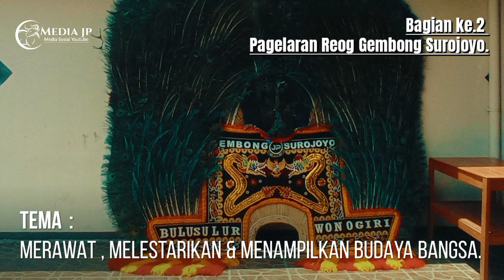Joss Lurr..!!! Pagelaran Seni & Budaya Reog Ponorogo Gembong Surojoyo Wonogiri | Pimpinan Bopo JP.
Setelah acara dialog media tradisional selesai , langsung di lanjutkan pentas seni reog Gembong Surojoyo.